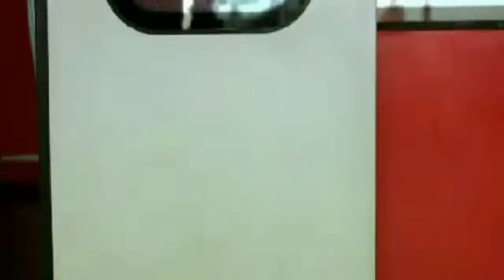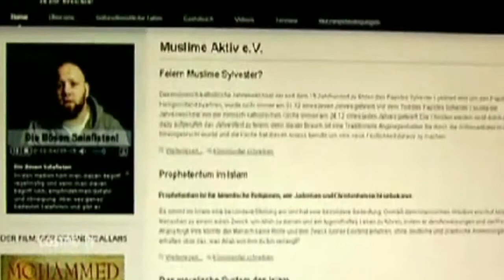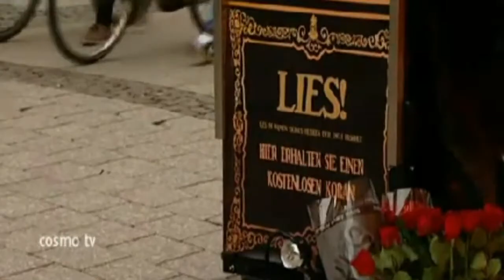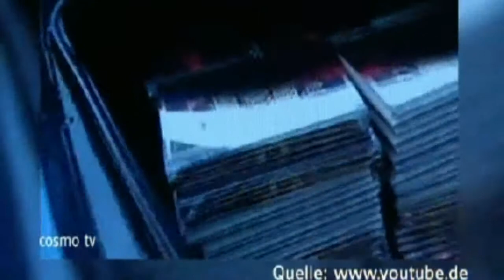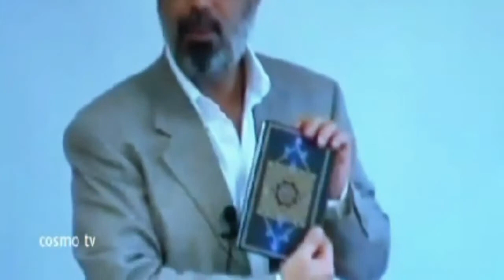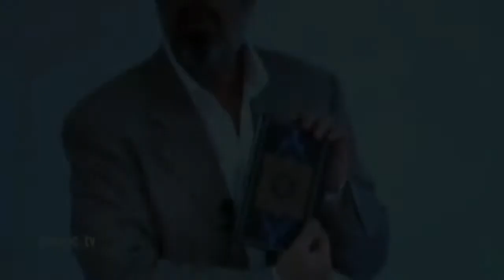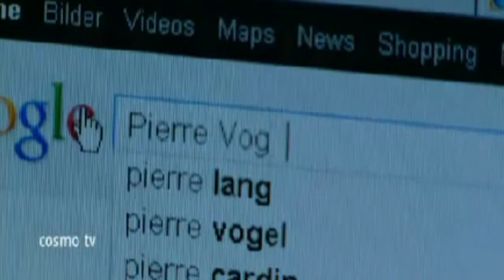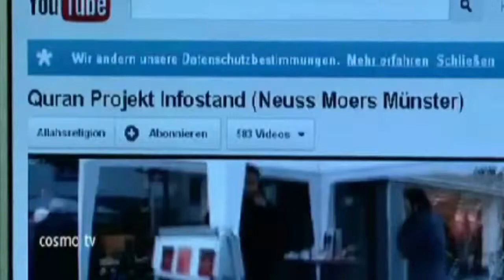DER COSMO TV LÜGENBERICHT VOM 12.02.2012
Jegliche Videos können frei genutzt werden, verteilt, runtergeladen und auf anderen Plattformen oder Benutzerkonten hochgeladen werden